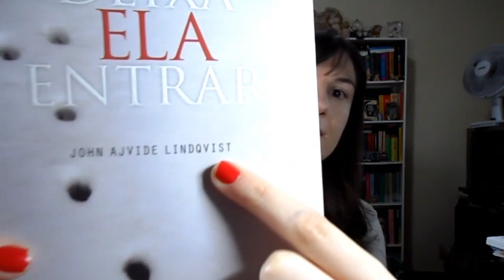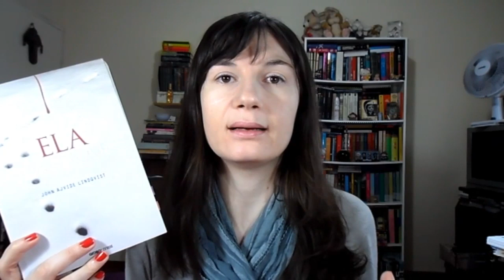Deixa ela entrar (John Ajvide Lindqvist)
Nos Correios:
Caixa Postal:
12894
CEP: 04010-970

Não esqueça de dar "joinha";)